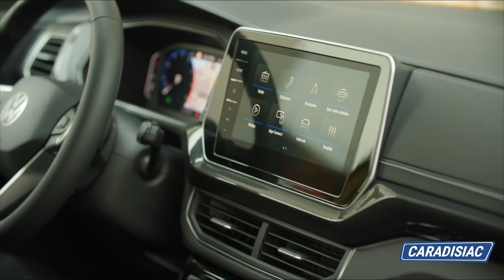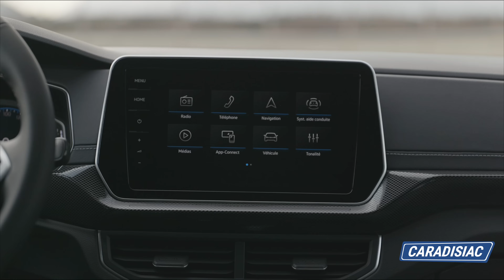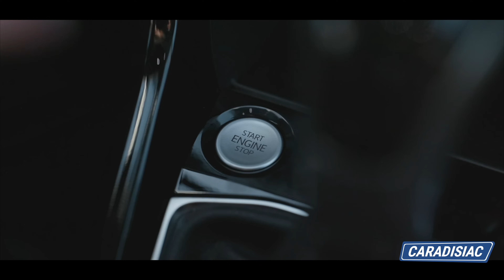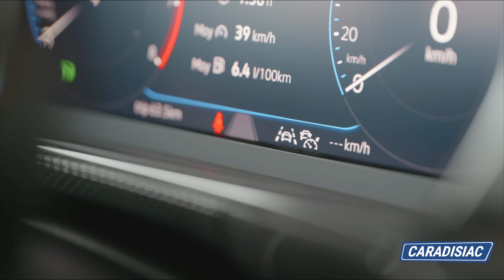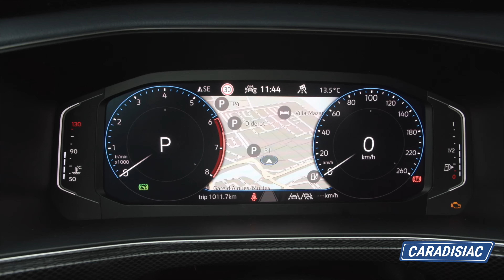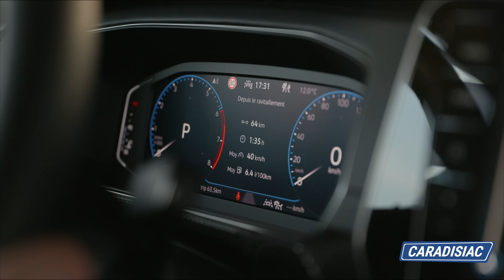Essai - Volkswagen T Cross (2024) : pratique et désormais chic !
Tout juste restylé, le petit crossover allemand valorise son habitacle et s’équipe d’un moteur qui lui était auparavant interdit, le 1,5 l TSI Evo de 150 ch. Nous testons d’abord cette motorisation, en finition haut de gamme R-Line.

00:00 Presentation
00:46 A l'extérieur
01:20 Dans l'habitacle
03:28 Sur route
06:32 Conclusion

X :   / caradisiac